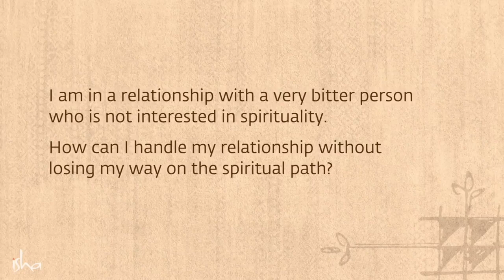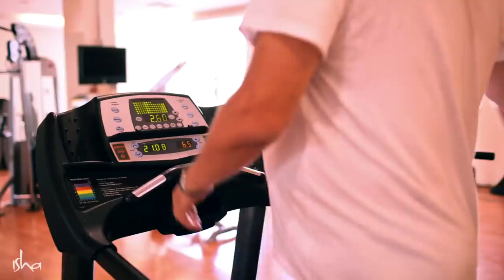Learn To Be Alone | Sadhguru Darshan | The Logical Monk